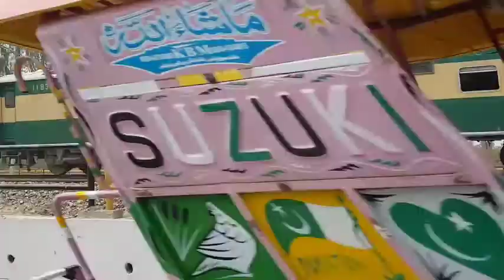Non Stop Whistles furious speed of AGE 30 leading MUSA PAK express skipping RENALA KHURD STATION PR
Non Stop Whistles furious speed of AGE 30 leading MUSA PAK express skipping RENALA KHURD STATION
WAITING FOR GREEN SIGNAL